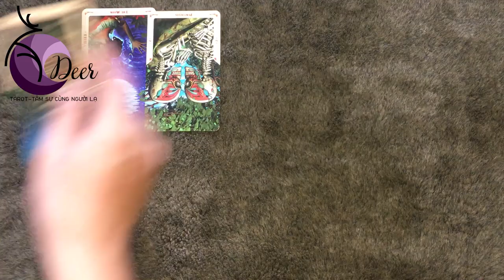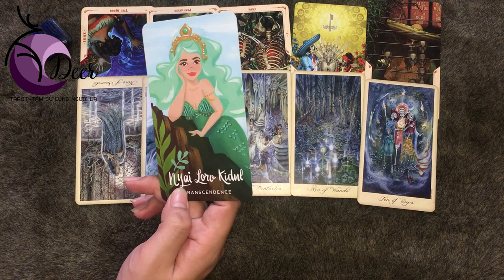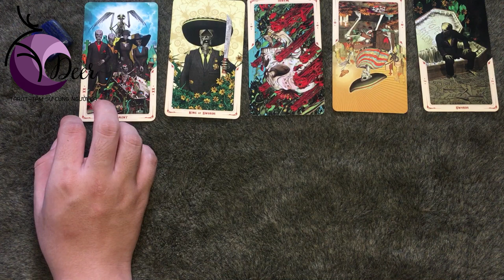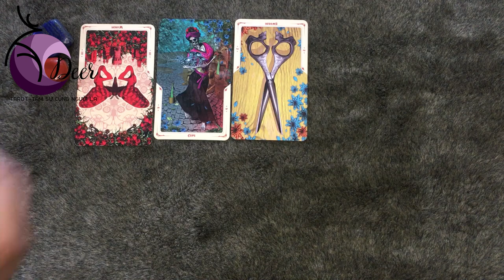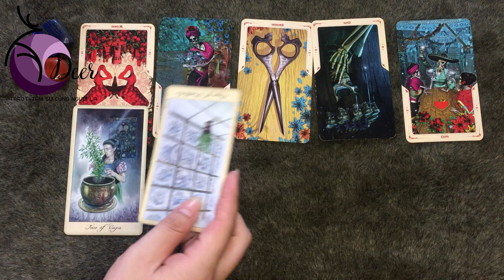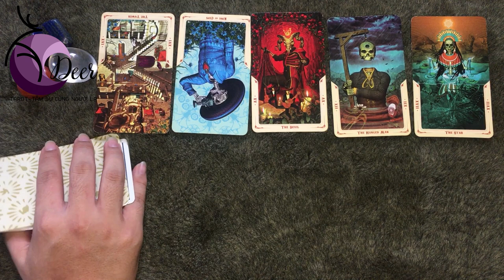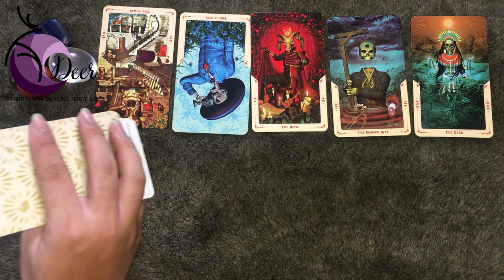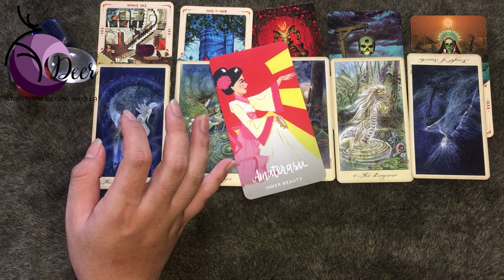Sứ mệnh của bạn trong kiếp này là gì? Chọn 1 tụ bài